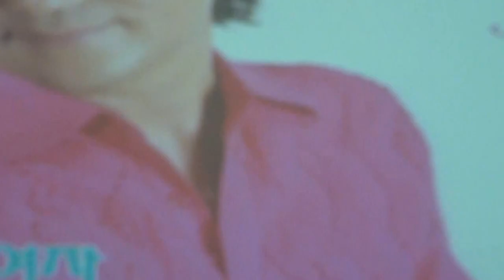유진-손이차거운 여자+정의송-미련+이영재와 정의송의 행복나눔콘서트-도봉구민회관_영상감독 이상웅-2013.11.27. 00041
유진-손이차거운 여자+정의송-미련+이영재와 정의송의 행복나눔콘서트-도봉구민회관_영상감독 이상웅_leesw.(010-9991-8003)